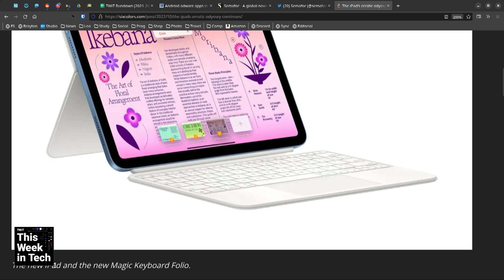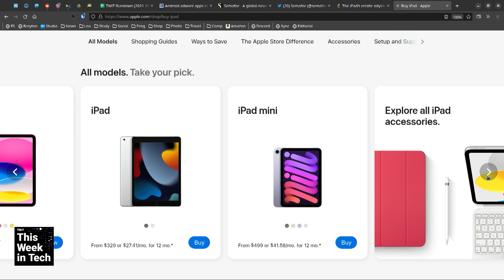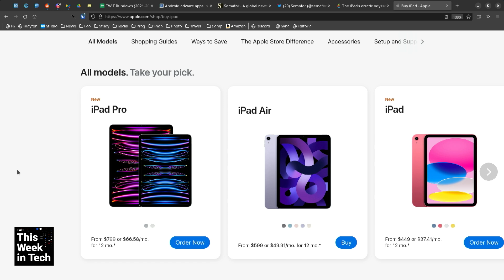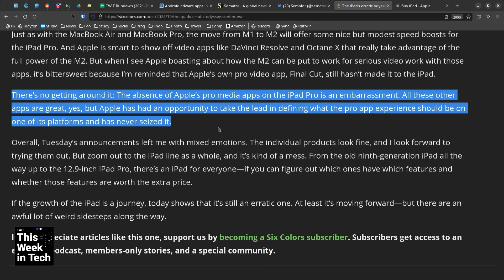The iPad Lineup is Cluttered & Confusing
On This Week in Tech, Leo Laporte talks with Lou Maresca and Harry McCracken about Apple's new iPad models, which continue to clutter the company's shop of tablets. The new iPad Pro features the M2 chip, iPadOS 16 ProRes video capture, and WiFi 6E connectivity.

Guests: Louise Matsakis, Louis Maresca, and Harry McCracken